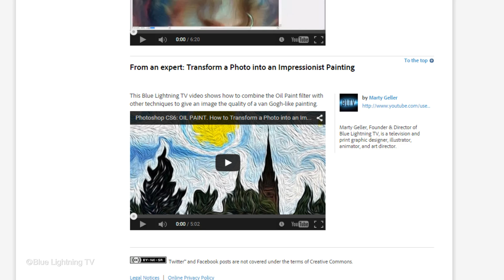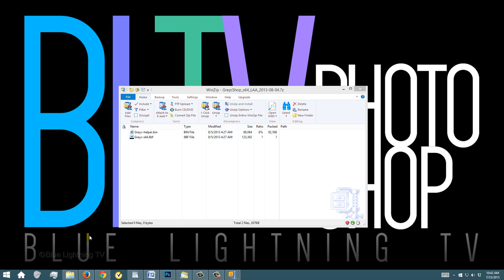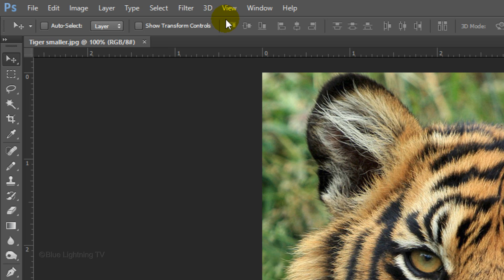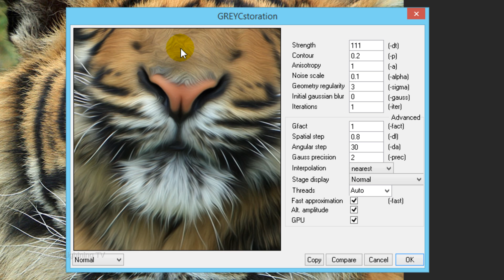Photoshop Tip: Install an OIL PAINT filter ONLY in Windows for CC 2014 & 2015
If you’re using CC 2014 or CC 2015 in Windows, there’s no oil paint filter. So, I’ll show you how to find & install an oil paint plug-in for FREE! This plug-in is unfortunately not available for Macs.

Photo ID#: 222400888